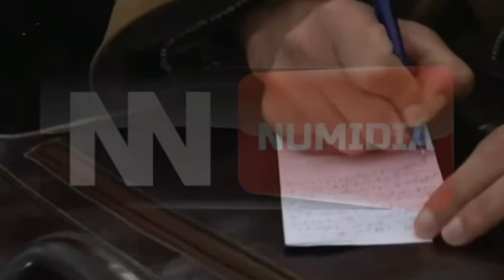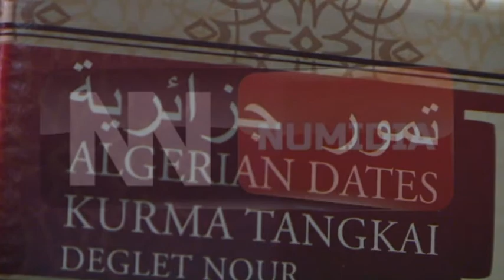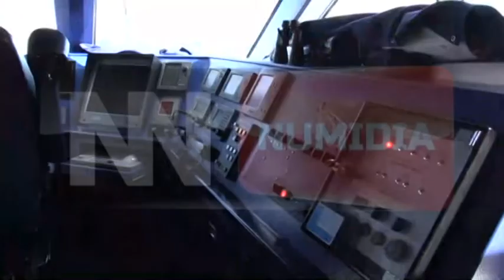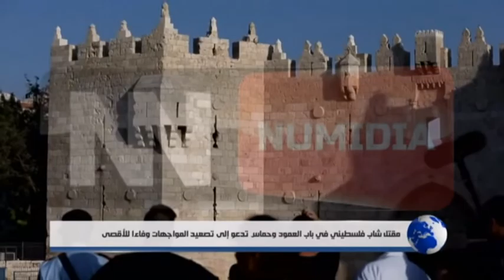قناة نوميديا: النشرة الرئيسية ليوم 14 10 2015